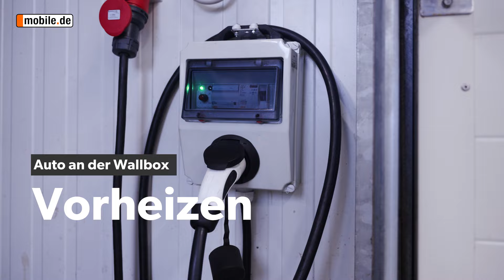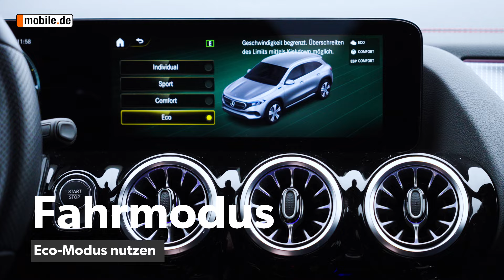Einfach Elektro mit Ove Kröger: Tipps für das E-Auto-Fahren im Winter | mobile.de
In der Hauptrolle:
- Ove Kröger (Kfz-Sachverständiger für Elektroautos)
- Mercedes EQA (Kompaktes elektrisches SUV mit min. 400 km WLTP-Reichweite)

Mit dem Elektroauto im Winter fahren? „Kein Problem“, sagt Ove Kröger. In dieser Folge von „Einfach Elektro“ erklärt unser E-Auto-Experte, wie Du die kalte Jahreszeit mit einem Stromer meisterst. Er entkräftet Vorurteile und verdeutlicht, warum Du keine Angst haben musst, bei niedrigen Temperaturen mit leerem Akku liegen zu bleiben.

00:18 Wohin mit dem Wintersport-Equipment?
00:42 Das solltet Ihr immer dabeihaben
02:35 Den Innenraum vorheizen
03:25 Sitzheizung statt Klimaanlage
03:55 Eco-Modus wählen
04:21 Routenplanung
05:13 Was machst Du im Stau?
06:46 Licht einschalten!
07:03 Die richtige Bereifung
07:31 Vorkonditionierung des Akkus

Hast Du Fragen zum Video? Stelle sie uns in den Kommentaren. Schreib uns auch gerne, was wir besser machen können.
Finde auf mobile.de das passende Fahrzeug zu Deinem Leben, Deinem Fahrstil und Deinem Budget. Hier kannst Du durch mehr als 1,4 Millionen Fahrzeuge stöbern und Deine Favoriten auf Deinen virtuellen Parkplatz stellen. Bei uns kannst Du Dein Auto auch leasen oder bequem vom Sofa online kaufen. Ach ja: Mit dem Direkt-Verkauf bei mobile.de kannst Du Dein altes Auto schnell und unkompliziert verkaufen.